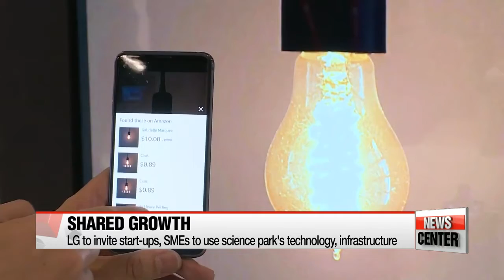President Moon stresses importance of 'innovative growth' at opening ceremony of LG Science Park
문 대통령 LG 사이언스 파크 개장식 참석.."혁신성장 생태계 조성"

  President Moon Jae-in vowed to improve Korea's economy by helping to foster new industries and create quality jobs.
At the opening ceremony of a new research complex, he outlined his blueprint to achieving that goal, which includes relaxing regulations and boosting investment in scientific research.
Kim Mok-yeon has the full story.

"The government will create an ecosystem where researchers can freely study and do business, by easing regulations that hinder the development of new technologies and products."

 President Moon Jae-in made these remarks at the opening ceremony of a new LG Corporation research complex in western Seoul on Friday.
During his speech, the South Korean leader stressed the importance of "innovative growth" in boosting the nation's economy, adding that he would greatly enlarge the budget for scientific research to some 2.3 billion U.S. dollars before his term ends in 2022.
 President Moon congratulated LG for opening the complex and asked the conglomerate to fulfill its goal of creating up to 190 thousand jobs at the complex every year, which would give a big boost to the government's job creation targets.
At the opening of the complex, LG's vice president Koo Bon-joon spoke of the tech giant's hopes that the new research center, named LG Science Park can help prepare the nation for the fourth industrial revolution.

   "In a country that lacks resources, people and technology are the best assets.
Investing in research and development projects and fostering more professionals are the fundamental answer for a company competing during the fourth industrial revolution."

 He said that the research complex will mainly focus on enhancing electronics and chemical technologies, especially OLED displays, automotive parts, fifth-generation networks, and artificial-intelligence technologies.
 He also said that researchers from different fields will be able to form connections more easily at the complex. And added that LG plans to invite various people working for small and medium enterprises, start-ups, and universities,... so that they can utilize LG's technology and infrastructure to become a global competitor in the industry,... setting a good example of shared growth in Korean society.